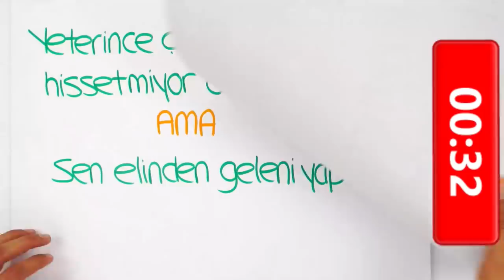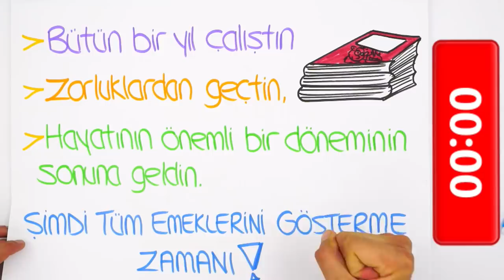LGS'ye Son 1 Gün | Son Gün Motivasyonu